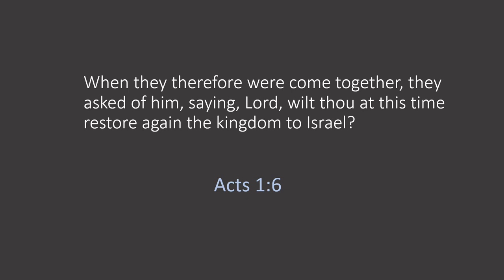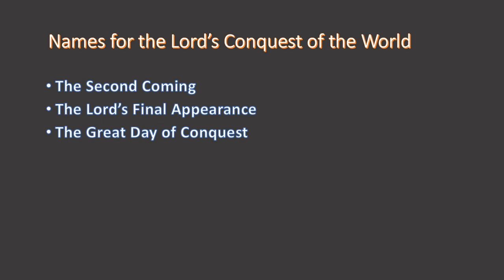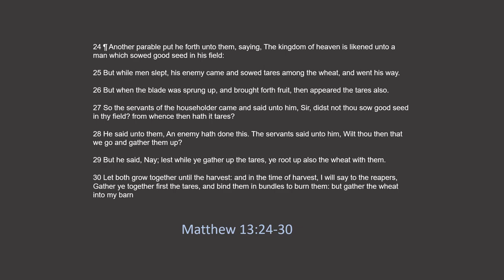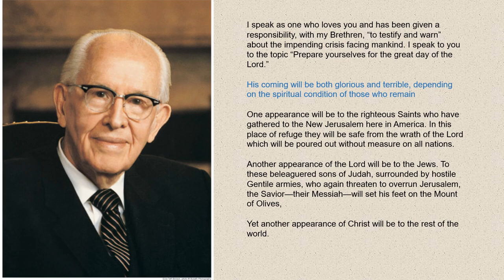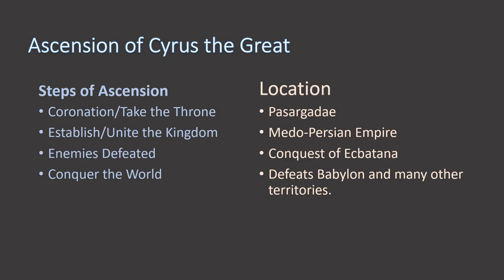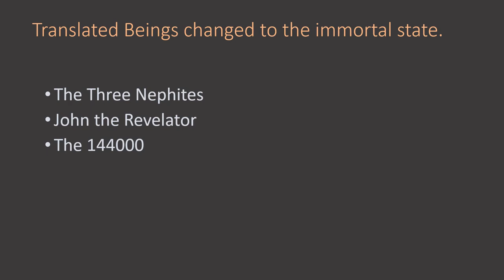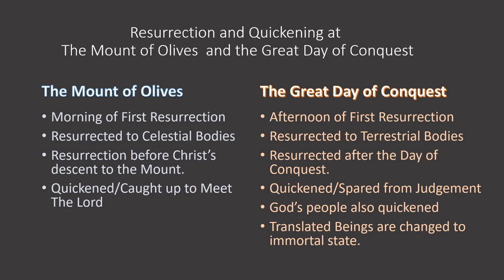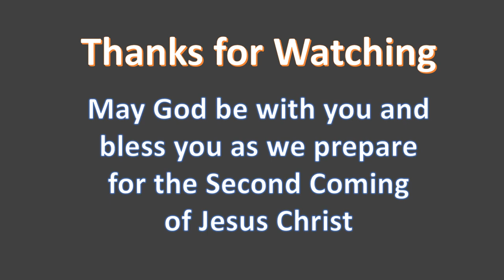The Five Second Comings Part 2 - The Great Day of the Lord